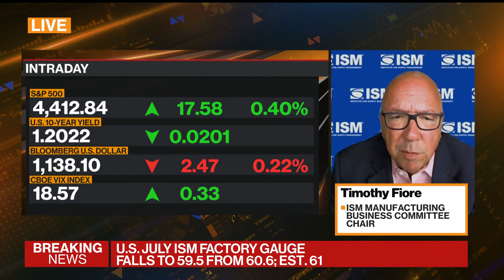The Key Takeaways From the July ISM Manufacturing Report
Aug.02 -- ISM Manufacturing Business Committee Chairman Timothy Fiore calls the ISM's July manufacturing report "fantastic" and says it bodes well for the future of the U.S. economy. He speaks with Bloomberg's Guy Johnson and Alix Steel on "Bloomberg Markets."